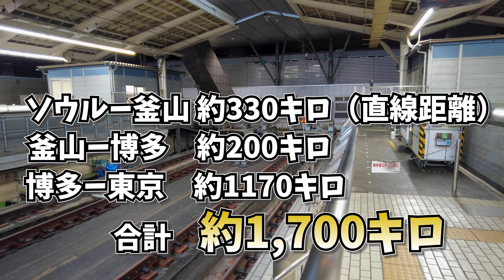【飛行機なし】ソウルから東京まで飛行機を使わないで帰って来た。KTX、クイーンビートル、新幹線で韓国から日本に帰国！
ソウルから東京へ。普段はもちろん飛行機ですが、こんな移動もありました。
2泊3日で陸路と海路で1700キロの移動の様子です。

もくじ
0:00　オープニング
2:09　KTX乗車
6:08　釜山に到着
11:06　釜山フェリーターミナル
13:26　乗船
15:12　出航
18:52　下船・入国
19:49　博多到着
23:32　博多の朝
24:15　新幹線に乗車
28:25　博多出発
30:45　駅弁
32:40　新大阪
35:13　名古屋
38:31　東京駅・エンディング

おススメの【再生リスト】